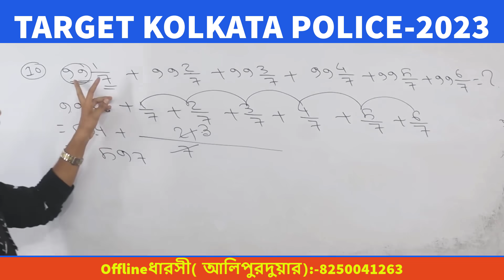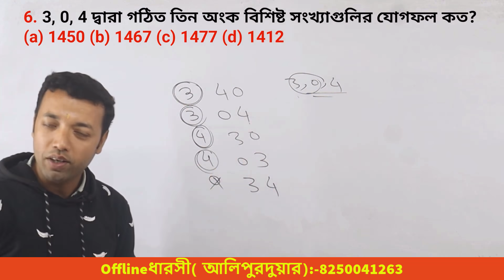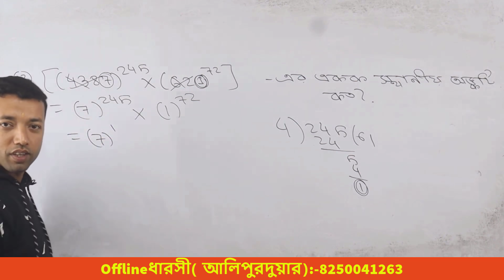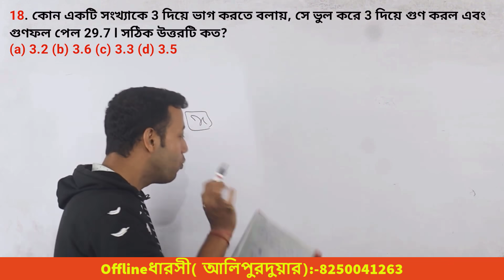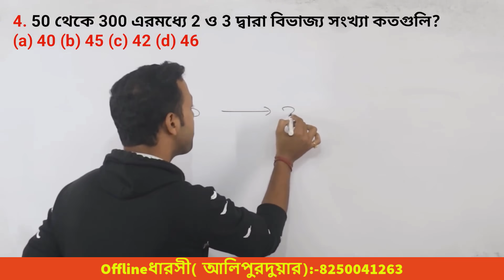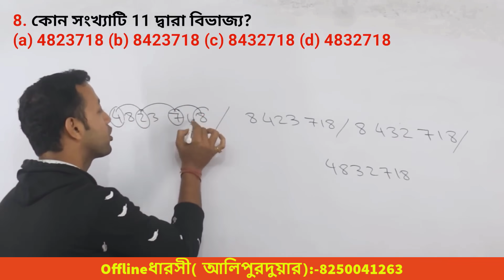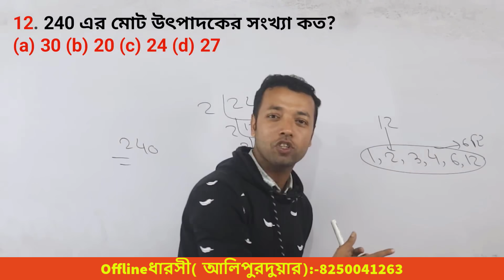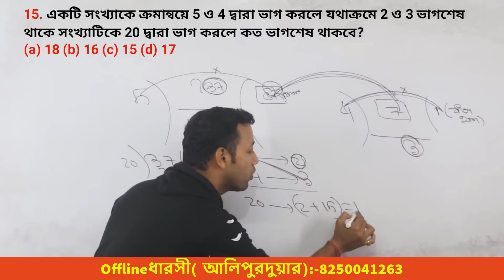number system marathon class | number system mathematics | number system in bengali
Target kolkata police 2023 | number system mathematics | number system in bengali | marathon class
Target kolkata police 2023 | kolkata police | kolkata police math practice | Number system a-z | number system in bengali
Target Kolkata Police 2023 | kolkata police | kolkata Police math practice
Target Kolkata police 2023 | kolkata police | kolkata police math practice | kolkata police math
Target Kolkata Police 2023 | Kolkata Police | kolkata police preliminary exam 2023
Target Kolkata Police 2023 | kolkata police | kolkata police preliminary exam 2023 |Percentage 2
পুরুষ স্ত্রী ও বালকের অংক | একদম সহজ পদ্ধতি | time and work | Time and work zero level

In this video we are covered kolkata police special math from zero level to advance level. If you want to become kolkata police the real hero you need to watch this video tel end.

Cover topic:-
kolkata police math practice set
kolkata police
Practice set math
police previous year question paper
kolkata police exam date 2022 constable
coin
math
kp
wbp
rrb
mts
kolkata police
Practice set math
coin
math
kp
wbp
rrb
mts
kp math
kp math practice set
Coni math problems
coin math
kolkata police and mts exam crack
coin maths
Coin math tricks
kolkata police new exam date 2023
kp new update
kolkata police exam date new
mts syllabus
kp exam date 2023
mts math
mts practice set
mts math class
mts crack, mts officer
practice set
2023
kolkata police
kolkata police officer
Coni math problems
coin math
coin maths
Coin math tricks
kp new update
mts syllabus
mts math
mts practice set
mts math class
practice set
2023
kolkata police
kolkata police officer